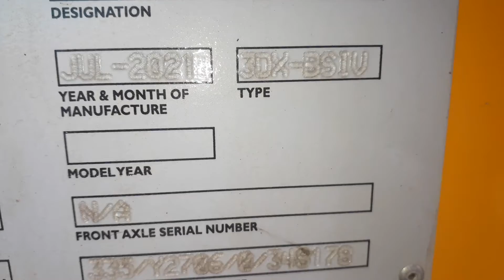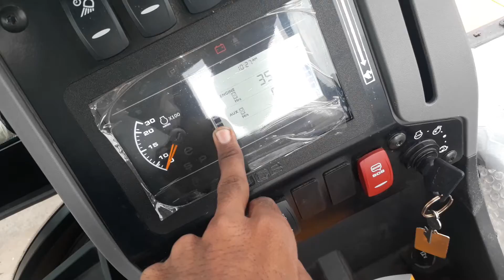2021 model JCB silent Awaaz